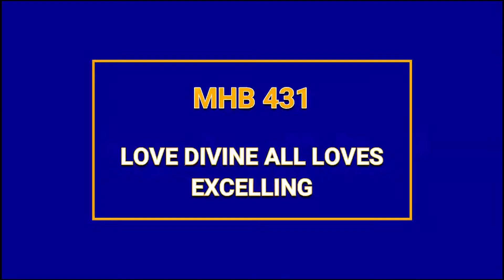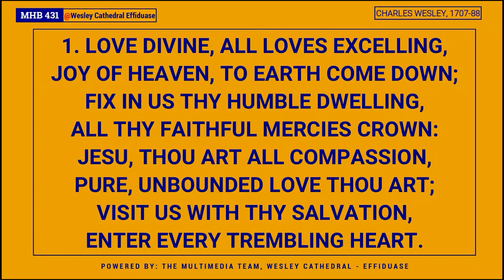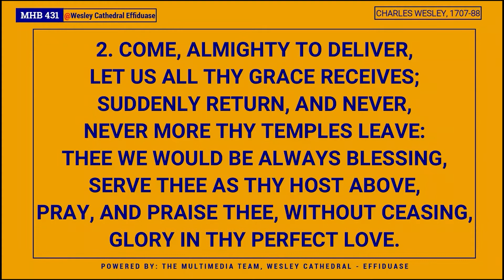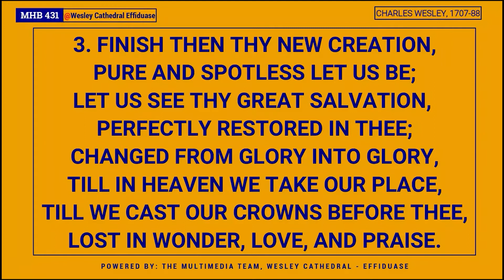2021 10 13 Weekday Reflection- Rev. Andrew J. T. Odjawo